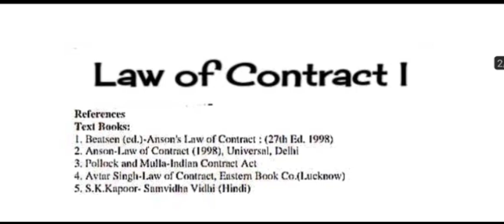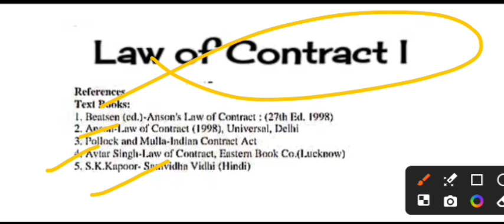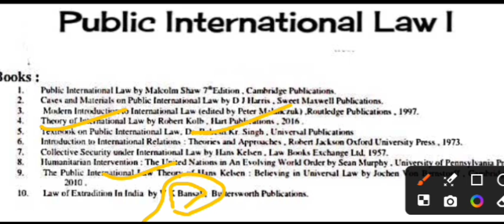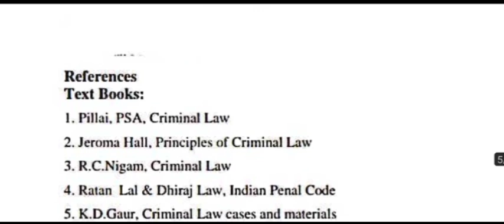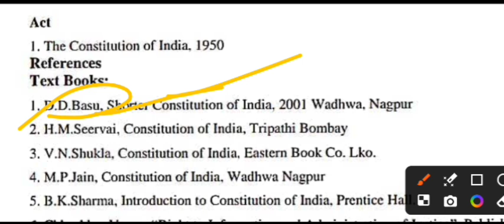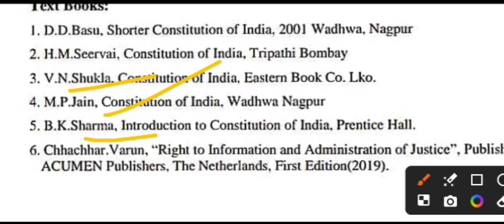LL.B 1st SEM STUDENTS 2024-25 l के लिए IMP BOOK 📚 के BEST AUTHOR (Writter)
TELIGRAM CHANNEL LINK 🔗 🖇️ JOIN US 🖇️